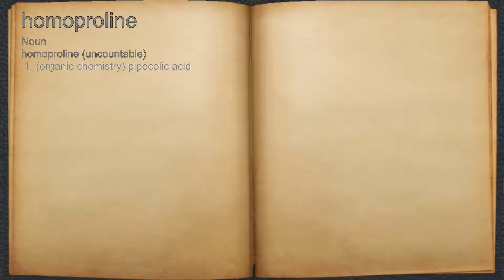What does homoproline mean?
A spoken definition of homoproline.

Intro Sound:
Typewriter - Tamskp